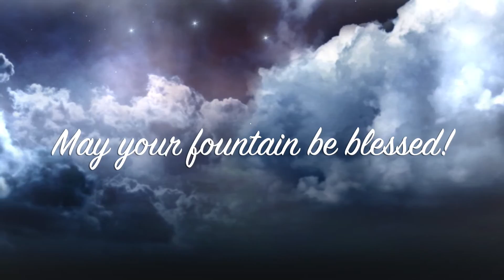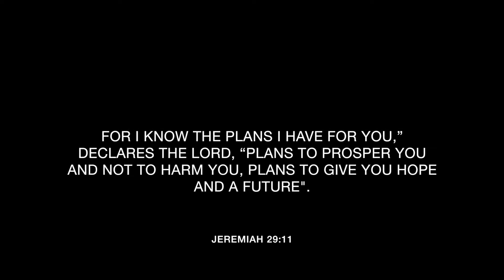Mamie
This video is about Mamie